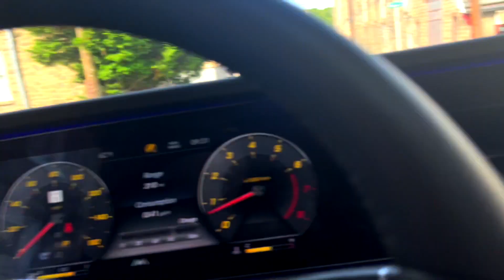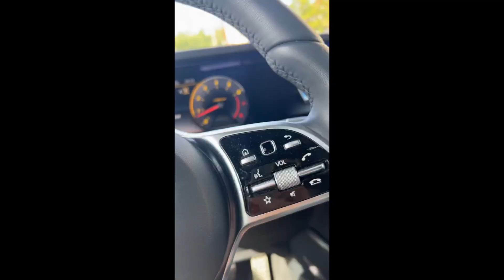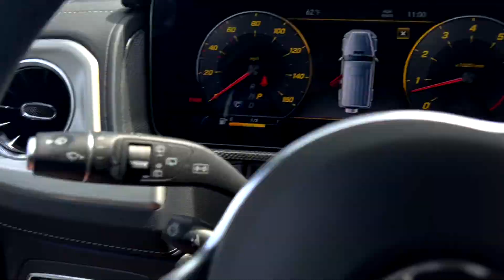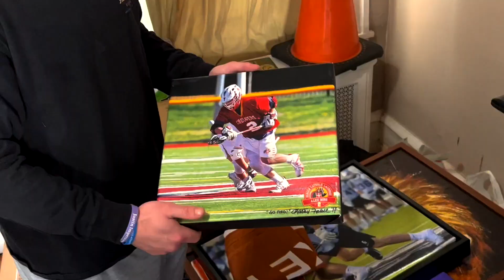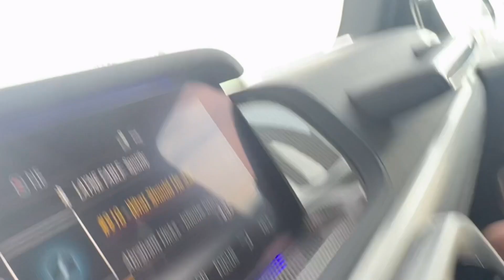SHANE GOT ST@BBED AGAIN....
g bye philly
keep knives away from shane...

EQUIPMENT ::
VLOG CAMERA

OUTFIT ::

FILMED :: 6.2022

SONG ::